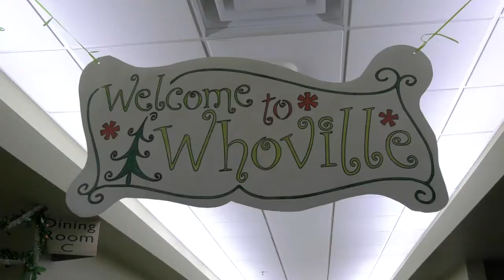ONTV News Break: Breakfast with the Grinch 2021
On Saturday, December 11, 2021, Orion Township Parks & Rec invited families to enjoy some green eggs & ham with the Grinch at the Orion Center.